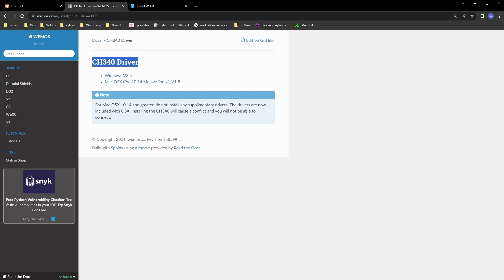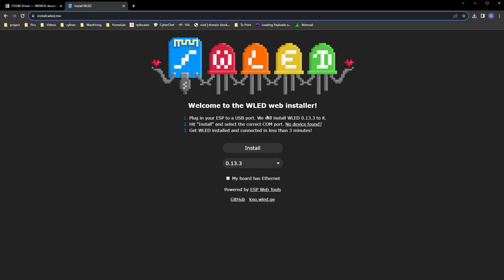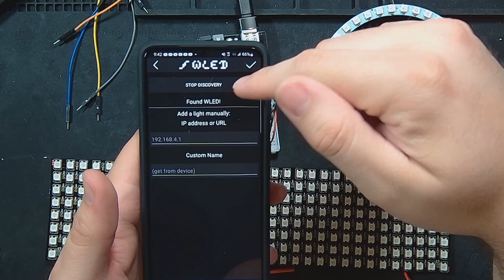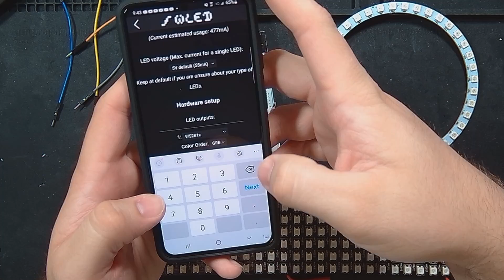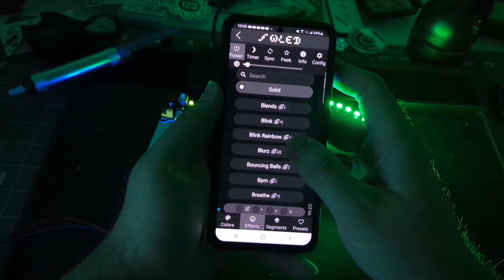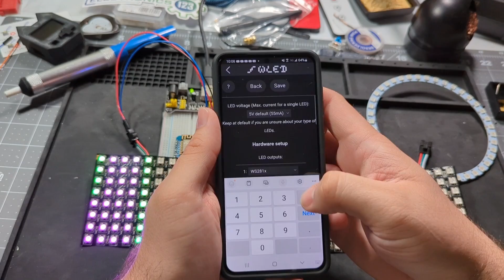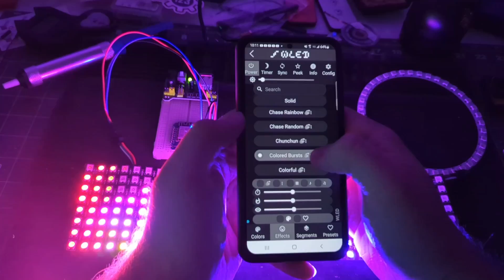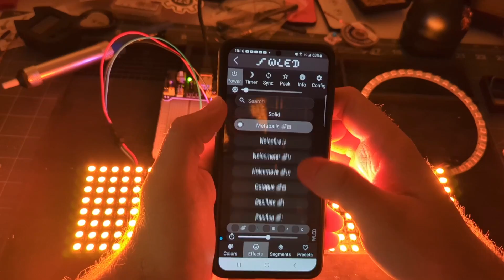Getting Started With WLED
Components:
D1 Minis Esp8266
D1 Mini Esp32
LED Strip
LED Rings
LED Matrix 8x8
LED Matrix 16x16
LED Matrix 8x32

My Tools:
-Hot Air Reflow station
-Soldering station
-Silicon Solder mat
-Electric Precision Screwdriver
-iFixit Pro Tool Kit
-Digital Microscope

My Recording Gear:
-Razer Kiyo Pro
-20' USB to USB C Cable
-Drop PC38X Headset/Mic
-Camera and Light Arm
-LED Lights